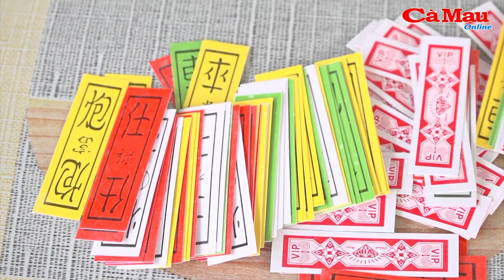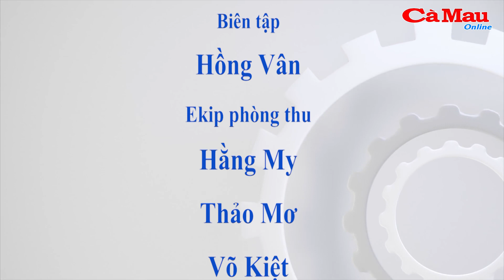Cà Mau: Cuối năm, “đánh sập” tụ điểm đánh bài tứ sắc của các “quý bà”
(CMO) Thông qua nguồn tin tố giác của người dân và thực hiện các biện pháp nghiệp vụ, vào ngày 29/12, Đội Cảnh sát điều tra tội phạm về hình sự, kinh tế, ma túy phối hợp cùng Công an xã Biển Bạch, huyện Thới Bình đã tiến hành kiểm tra và bắt quả tang một tụ điểm đánh bài có nhiều phụ nữ tham gia tại ấp Thanh Tùng, xã Biển Bạch, huyện Thới Bình.